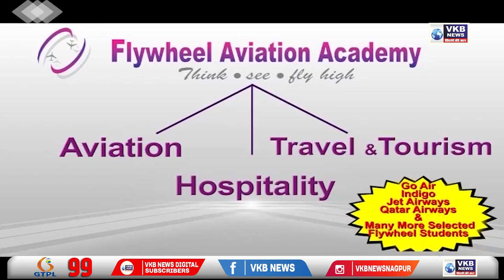मोक्षधाम से बस स्टैंड चौक तक यातायात प्रतिबंधित, आयुक्त का आदेश